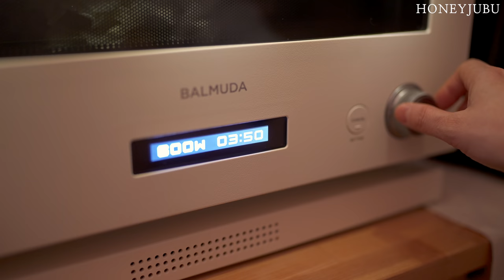꿀주부의 요리 모음 / 누구나 쉽게 따라할 수 있는 요리영상 / Cook with me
그동안 많은 요청이 있었던 요리 모음집을 준비했어요.
봄에 먹기 좋은 요리부터 만들기 쉬운 요리를 다 모았어요.

🧁  Editing program : Adobe  Premiere Pro
🧁  Camera Information : Sony6400